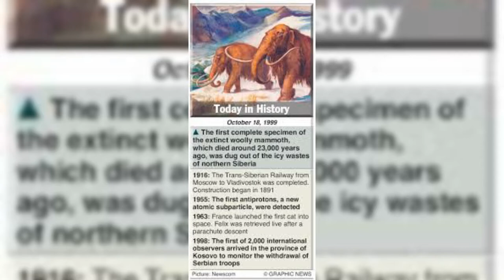# October 18 # Today Special